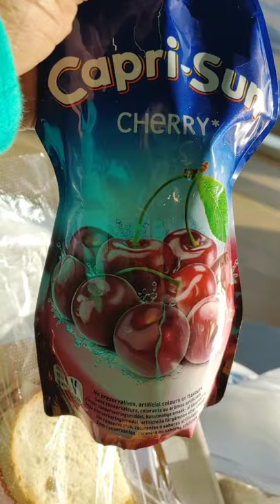Traveling to Africa (Tanzania) with Children - our 2nd stop was Amsterdam after we left New York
Mom On The Move and her family are shocked by how nice the airport is in Amsterdam. Traveling with children is not only exhausting but very rewarding too.